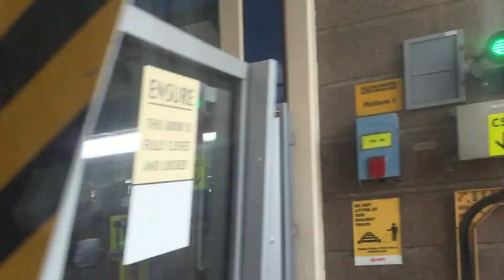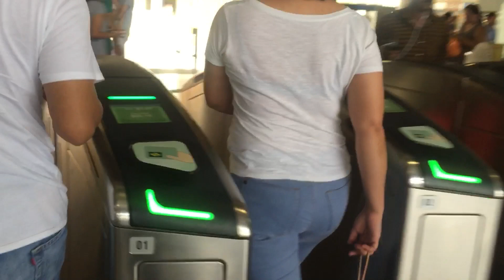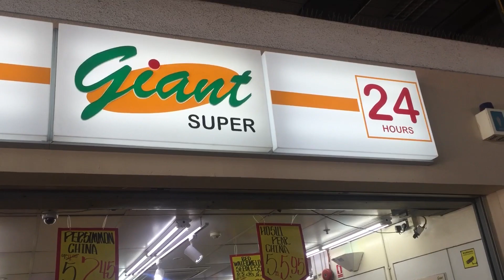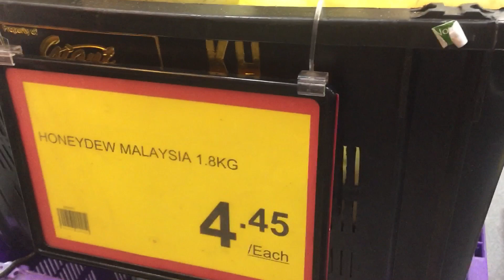Otw to Khatib Yishun MRT rail trip